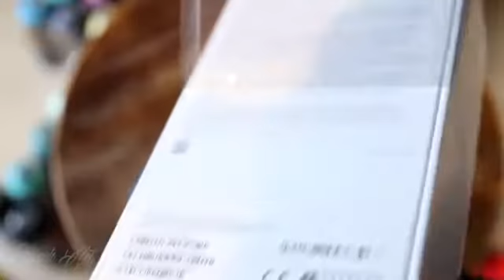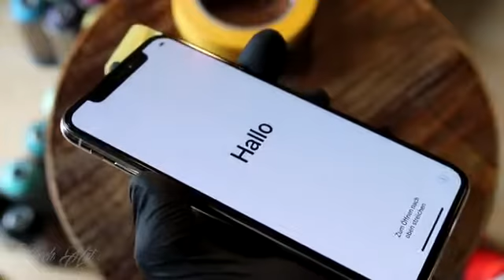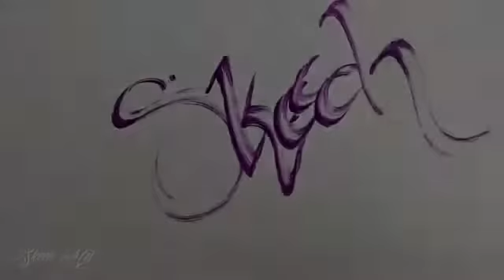How to Make A Custom IPhone -X Spray And Paint By Sketch